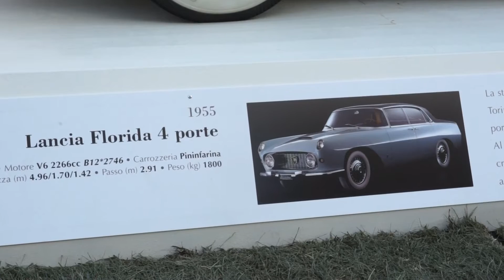Il design automobilistico italiano degli anni '50 e '60 - Firenze Fuori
Allestita nel cuore di Firenze, la mostra offre al pubblico sedici automobili d'epoca provenienti dalla Collezione Lopresto, dedicata alle autovetture italiane costruite in un unico esemplare o in tiratura estremamente limitata. La Collezione Lopresto è, per questo motivo, la più importante a livello nazionale e tra le più prestigiose a livello mondiale.